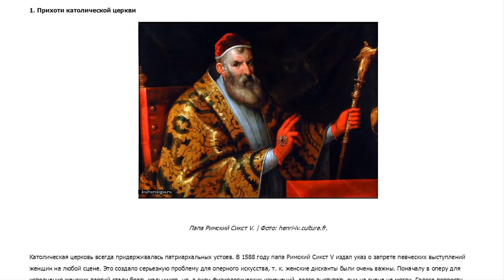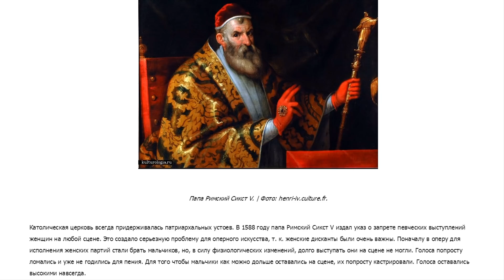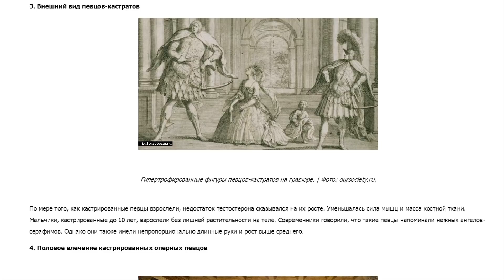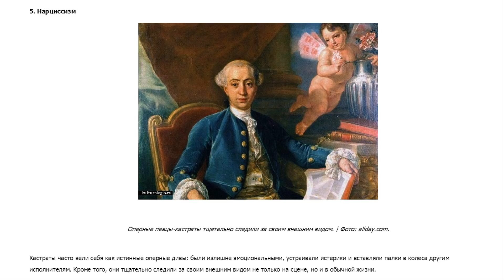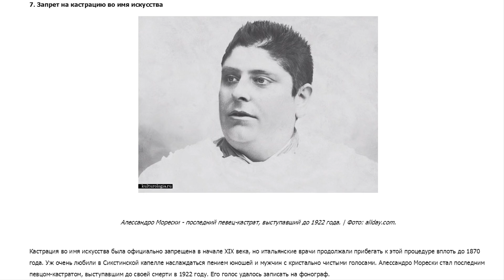ПЕВЦЫ-КАСТРАТЫ - ПЛАТА ЗА КРИСТАЛЬНЫЕ ГОЛОСА